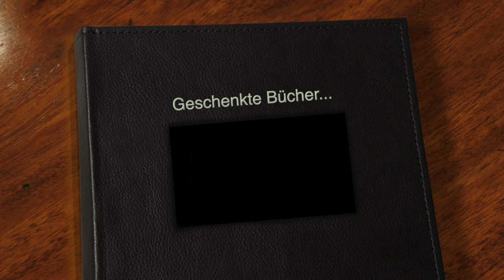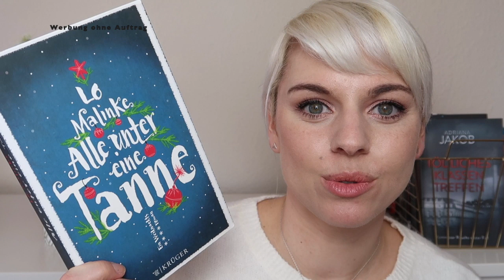🎁 Buchgeschenke auf dem SuB - Welches Buch soll ich lesen? 🎁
Willkommen zu diesem etwas anderen Format auf meinem Kanal. IHR ENTSCHEIDET WELCHES BUCH ICH ALS NÄCHSTES LESE!

Zur Auswahl stehen lauter Bücher, die ich als Geschenk bekommen habe und die leider immer noch auf meinem SuB liegen. Schade, Schande, Schande….. ;)

ERWÄHNTE BÜCHER

Lucinda Riley - Die Perlenschwester
Gavin Extence - Das unerhörte Leben des Alex Woods
Jillian Hoffman - Cupido
Lo Malinke - Alle unter einer Tanne
Astrid Göpfrich & Claudia Engel - Der Weihnachtsmann steigt aus
Tess Gerritsen - Totengrund (Rizzoli & Isles Bd. 8)
Achill Moser - Unterwegs
Stefan Ahnhem - Und morgen du
Camille Perri - Die Assistentinnen
Katja Hentschel - In High Heels um die Welt

LOOK

Lippen: Clarins Rouge Prodoge „Peach Sorbet“
Augen:   L.O.V „The Rose X Copper“ Eyeshadow Palette / Maybelline Lash Sensational Mascara
Wangen: MAC MSF „Highly Illogical“